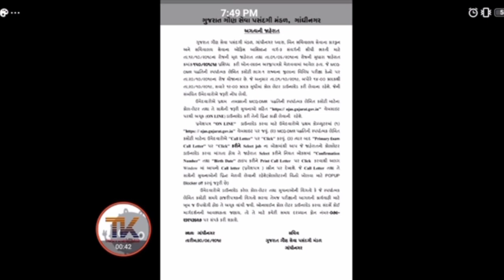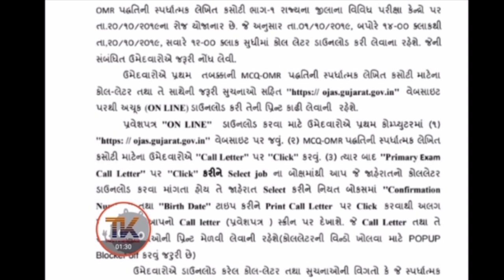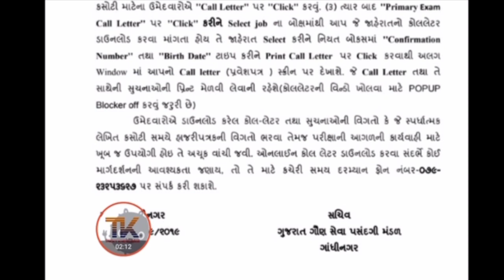Binsachivalay Clerk 2019 call latter date declared